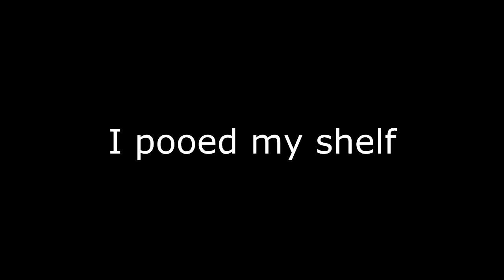YTP My Little Pony Equestria Girls Rainbow Poops